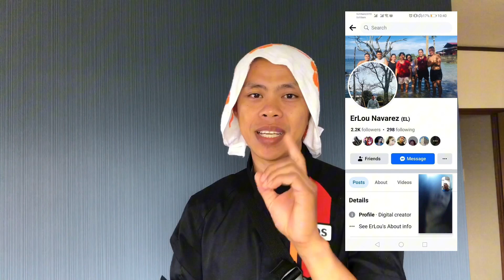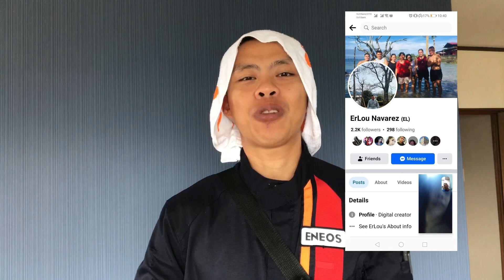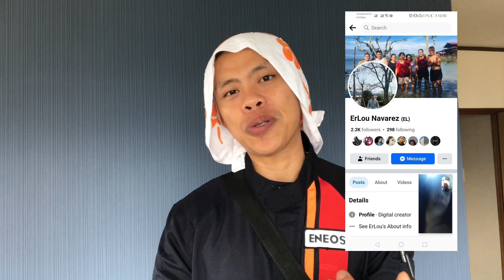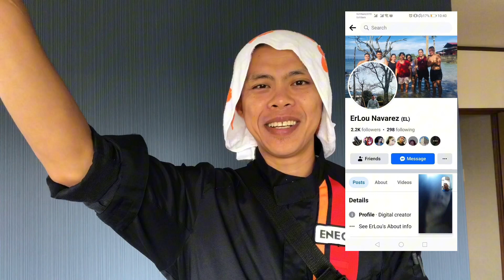Nagkalat na ang mga Hackers sa Facebook